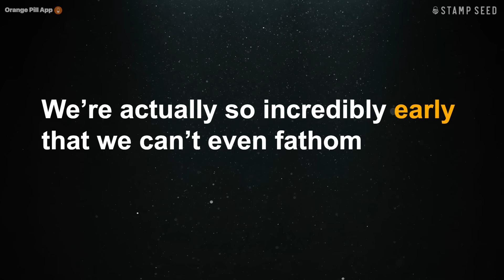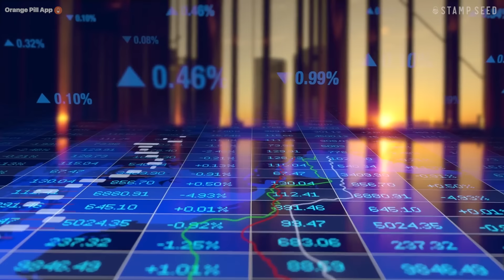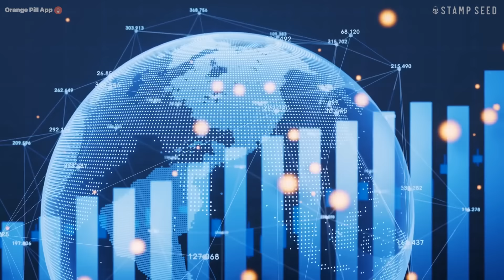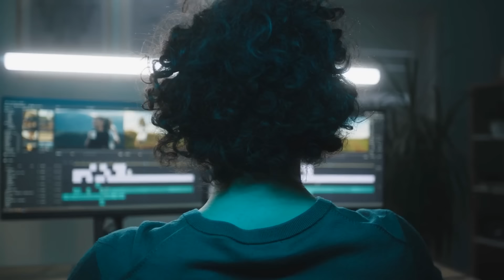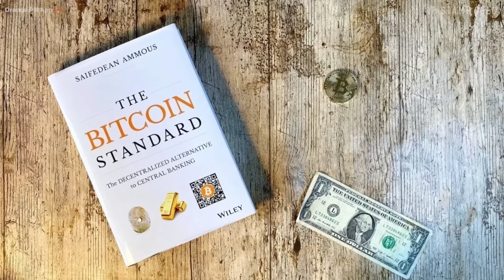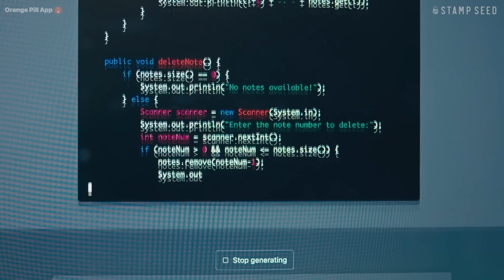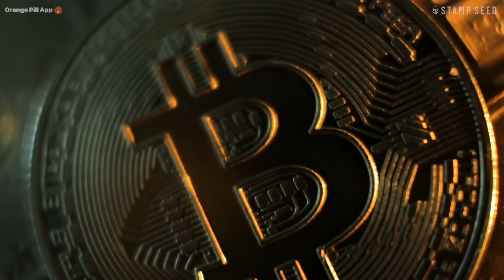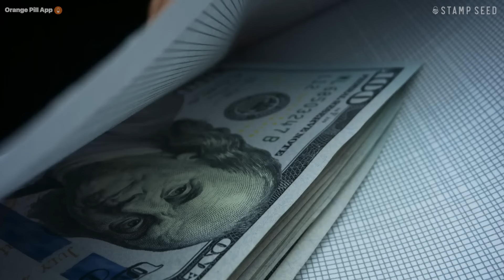Why We’re Still So Early to Bitcoin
We’re still incredibly early in the Bitcoin revolution, and its potential to transform the global economy is just beginning to unfold. In this episode of 21 Voices, Natalie Brunell explores how Bitcoin could provide hope and financial freedom to billions of people trapped in a broken monetary system. Discover why Bitcoin is the lifeline for a world in crisis and why now is the time to get involved.

Timestamps:
00:00:00 - The Revolutionary Potential of Bitcoin
00:01:35 - Fair Trade and Inclusive Economies
00:03:10 - Bitcoin Mining and Community Building
00:05:12 - Message From Sponsors
00:06:29 - You Can't Cheat Energy
00:08:03 - Personal Stories and Bitcoin Adoption
00:09:06 - Bitcoin for Everyone: Simplifying the Message
00:10:09 - Empowerment and Hope Through Bitcoin
00:11:24 - The Broken System and Risky Choices
00:12:16 - Bitcoin: A Powerful Force for Change